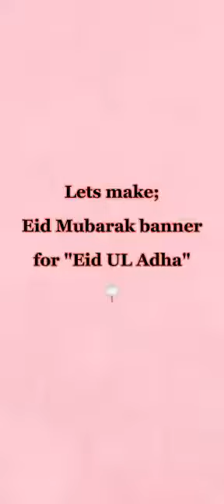Art&Craft Factory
Art&Craft Factory/Diy/Home decoration/Easy Beautiful ideas/wall hanging/Home improvement.